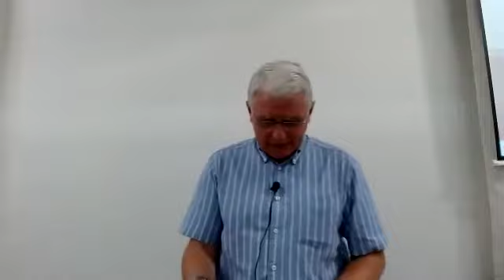Edifeirwch!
Eseia 55 adn.8-9, Parry Davies